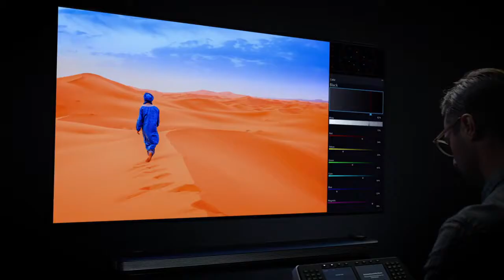LG OLED TV "Best picture quality TVCF"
LG OLED TV,
Leading the way forward  with α9 Intelligent Processor and self lighting technology.

With self lighting pixels, only OLED TVs make perfect black.
Black uncovers the hidden details of nature,  brings out the richness in all colors,  and reveals life.
and Perfect Black creates Perfect Color

All the colors into a perfection.